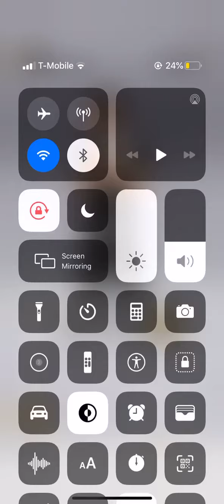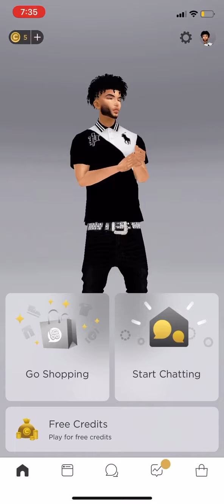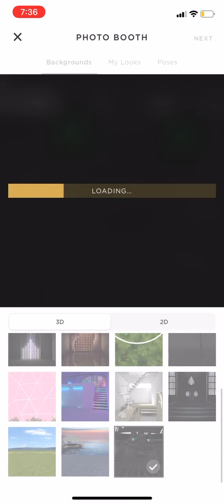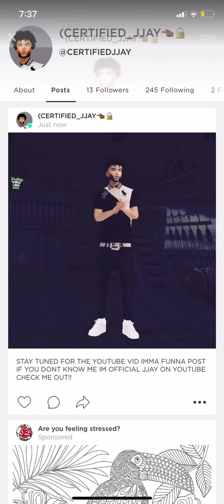NEW AVI ALERT ON IMVU GO ADD ME!!